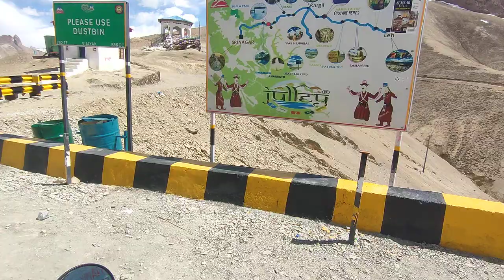ಲಡಾಕ್ ಹೋಗುವ ರಸ್ತೆಯಲ್ಲಿ ಯಾತ್ರೆಯ ಒಂದು ಕಥೆ